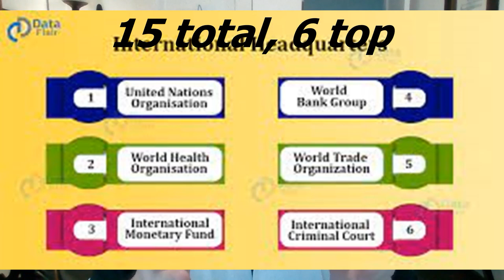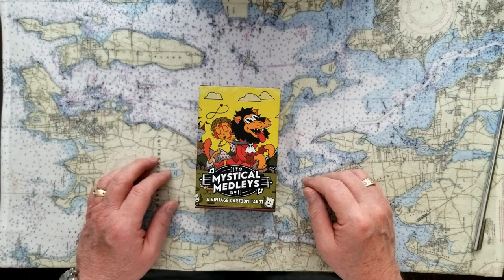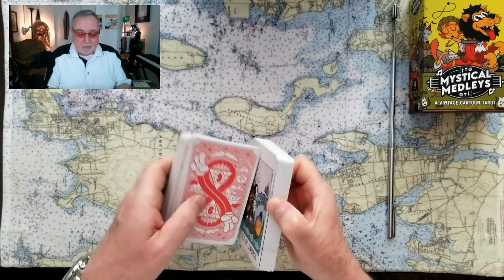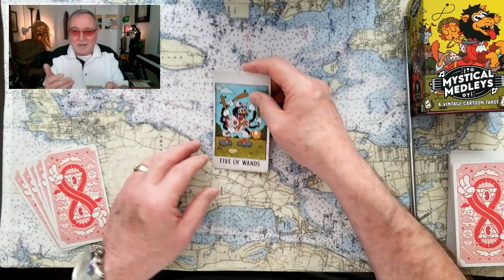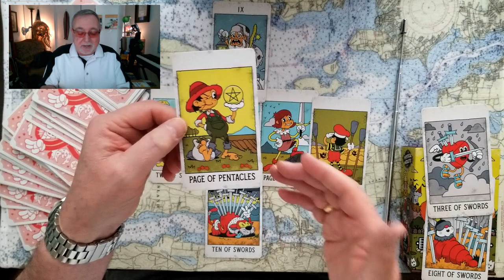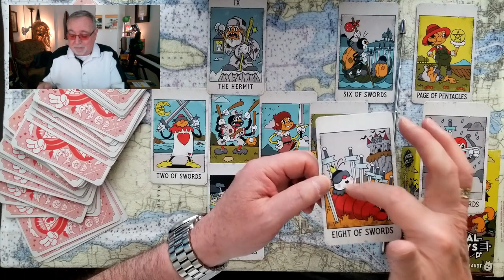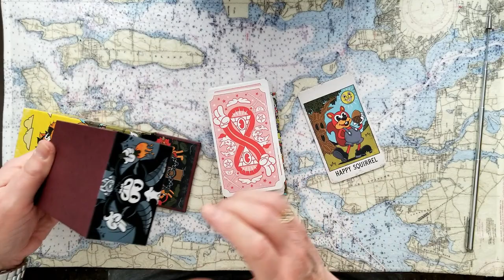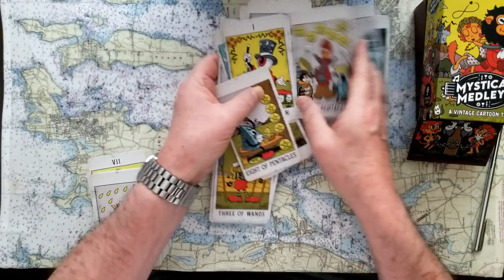NATO Vladimir Putins Russian Invasion of Volodymyr Zelenskys Ukraine lessons Tarot Cards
Does NATO vs Vladimir Putins Russian Invasion of Volodymyr Zelenskys Ukraine learn lessons about Russian aggression? Tarot Card Reading